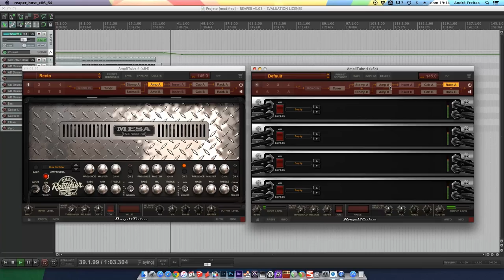Amplitube 4 - First Test - Mesa Boogie/Fender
My first test of Amplitube 4 - Mesa Boogie Dual Rectifier / Fender Vibro-King!
Rhythm Preset
Gear:
Ibanez GRG 270 - Stock Pickups - w/ Elixir 010-052
Fulltone Cable
Focusrite Scarlett 18i20
Audio Recorded on Reaper
Video Edited on After Effects CS6